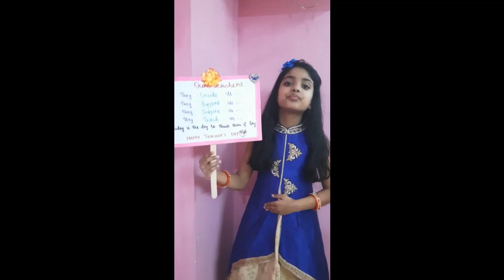ICSK TeachersDayCelebration - Primary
T: TALENTED
E: ELEGANT
A: AWESOME
C:CHARMING
H: HELPFUL
E: EFFICIENT
R: RECEPTIVE